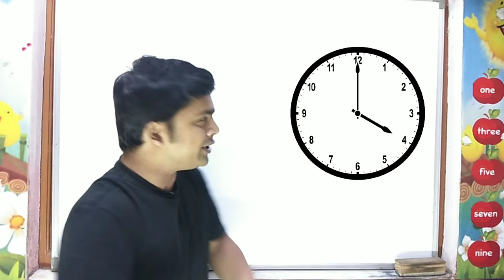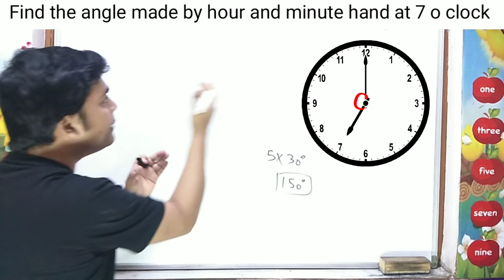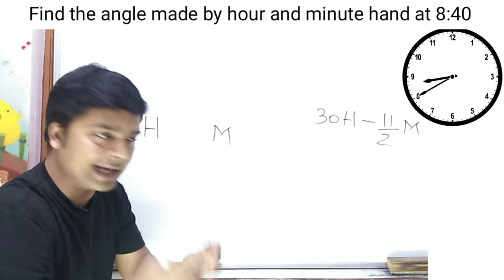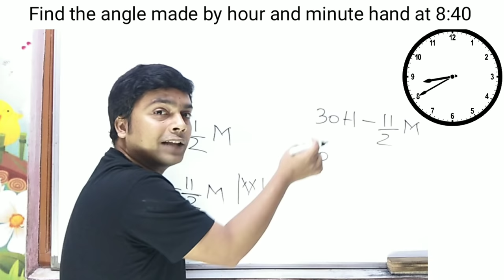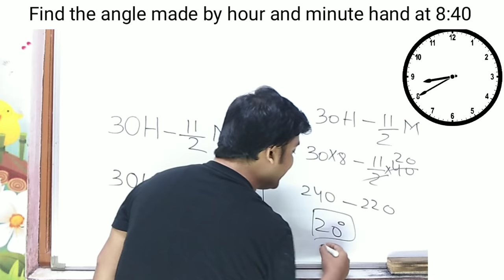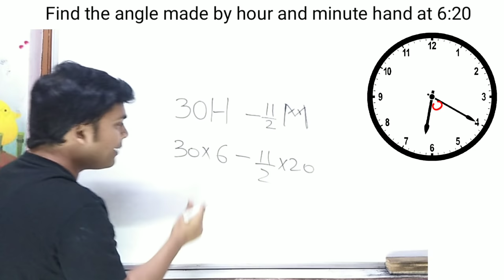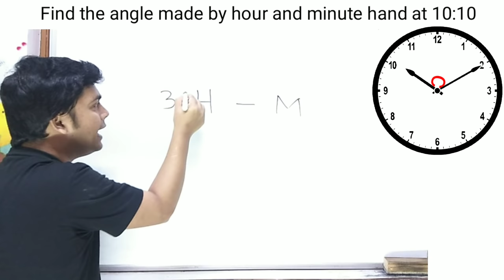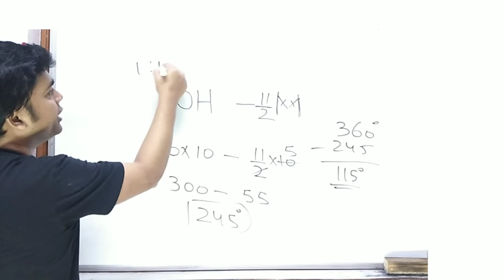Clock Degree Reasoning Tricks | Clock Angle Short Trick | clock angle formula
Hello Friends
In this video following points will be covered
1) clock angle short trick
2) clock degree reasoning trick
3) clock angle formula
4) clock degree formula
5) clock angle reasoning trick in hindi
6) clock angles and degrees
7) clock degree questions